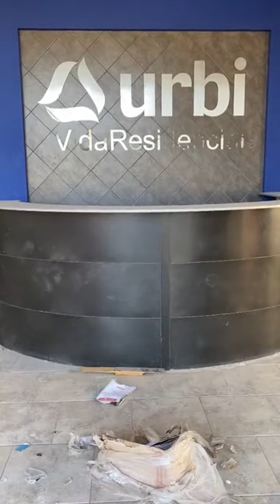Ten cuidado con este fraude. Por favor no caigas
@JoseIbarrabc visitó las antiguas oficinas de uno de los proyectos de vivienda más importantes pero que hoy en día se encuentran en ruinas. ¿Qué piensas de este proyecto fallido?

BADABUN NETWORK ©